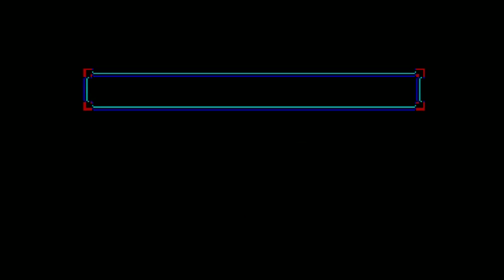Cosmo's Cosmic Adventure 03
Game: Cosmo's Cosmic Adventure

Such ends episode one of Cosmo's Cosmic Adventure. We'll tackle episode two at a later date.

Cosmo and his parents are on their way to the happiest place in the Milky Way, Disney World, when a comet throws them off course. While his father repairs the ship, Cosmo goes wandering through the landscape. Upon returning, he finds his parents missing. Take control of Cosmo as he sets out to find his parents in this three episode platformer from Apogee games.